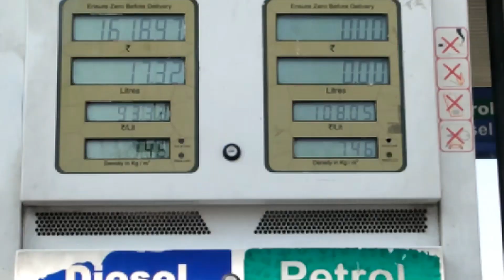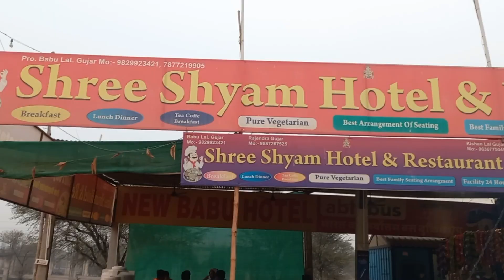निकल पड़े सफ़र पर दिल्ली की ओर, कोहरा, घना प्रदूषण, फैला चारों ओर, रास्ते खस्ताहाल और यातायात जाम मिला